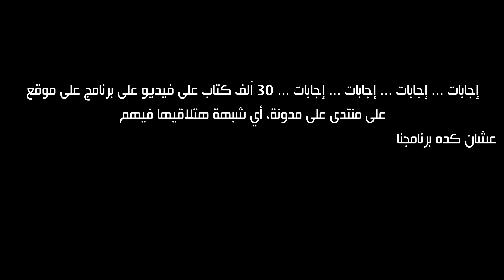هل خلود الكافر في النار يتعارض مع عدل الله ورحمته؟! - شغل مخك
من الأسئلة التي يطرحها الملاحدة والمتعلقة بعدل الله ورحمته سؤال يقول: هل مسألة العقاب الأبدي في النار يتوافق مع عدل الله ورحمته؟!

وأجبنا عن سؤال آخر في الفيديو يقول: هل على المسلم أن يصلي ويصوم أم عليه أن يصلح العالم ويقيم الخلافة وهكذا؟

برنامج شغل مخك للرد على الشبهات، ليس فقط مجرد رد، لكن يعلمك كيف ترد بنفسك وكيف تستخدم عقلك لترد على الشبهة؟، ويركز البرنامج على إظهار المغالطات المنطقية في الأسئلة لتتعلم الرد بنفسك بسهولة

البرنامج تقديم مسلم عبد الله

نستقبل أسئلتكم الصوتية على رسائل صفحة البينة او على رقم واتس 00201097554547

مدة الرسالة تكون اقل من ٣٠ ثانية وسنعرض الرسالة بصوتكم في الفيديو ونجيب ان شاء الله إجابة واضحة مبسطة ان شاء الله

إذا أردتم أن تتبرعوا للقناة كي نستمر ونتطور وتشاركوا في الدعوة، فيمكن من خلال باتريون